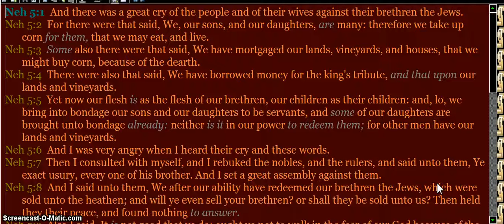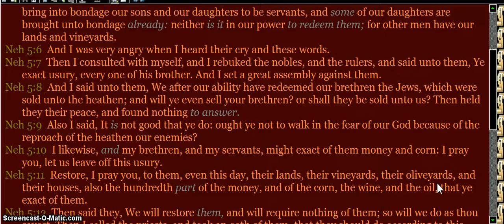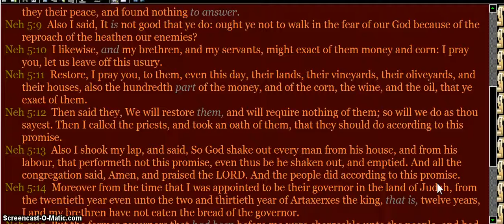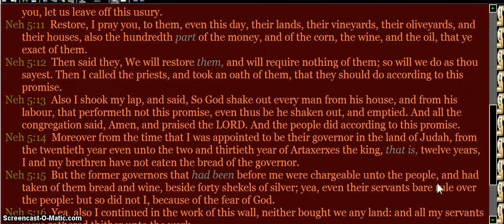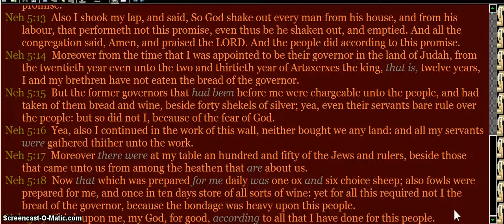Nehemiah 5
if you have prayer requests email